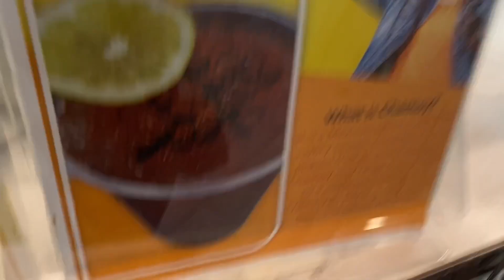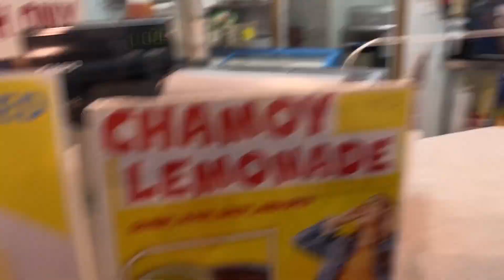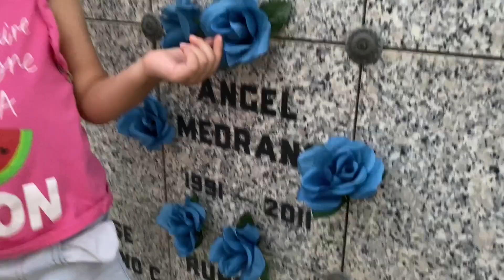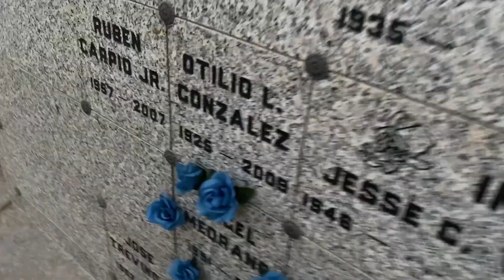I Took Felipe To Get A Pedi🤣 *hilarious*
YoutubeFamily

  Heyy everyone welcome back to another video!
We bring you guys along in today video. Felipe gets a pedi🤣.

2. Share us on your social media platforms AS MUCH AS TIMES YOU LIKE IT WILL BE A EXTRA ENTRY •TAG US•
3. Be consistent with us leave us a comment from here on out.

THE MORE SHARES THE MORE EXTRA ENTRYS TO WIN $50 DOLLARS! 💵

WHEN CHOSEN YOU DO HAVE 24 HOURS TO CLAM ALSO SCREEN SHOT THAT YOU ARE SUBSCRIBED WITH POST NOTIFICATIONS BELL ON SEND IT THROUGH MY INSTAGRAM THATS IT THAT SIMPLE GOOD LUCK TO EVERYONE LETS GET TO 1K FOREVER US FAM!!🥳🤑

WE LOVE & APPRECIATE EACH AND EVERYONE OF YOU! YOUR LOVE & SUPPORT DOESN’T GO UNNOTICED💞.

STAY TUNE!🥳 ➡️invite your family & friends to our channel⬅️💕

FELIPE IG📸 🙋🏻‍♂️⇩

Angelina YouTube channel🧍🏻‍♀️💕

Here’s A little About Myself💁🏻‍♀️❤️
   Heyy Welcome To My Family Channel. My Name Alice My Middle Name Janice, Born And Raised In Cali, I’m A  Mommy To 3 Beautiful Kids. Happily Engaged To My Fiancé 👩‍❤️‍👨. One Thing I Love About 2020 Is Starting My YouTube Channel I Never Thought I Would Love Recording As Much As I Enjoy Doing It.
I Welcome Everyone To My Channel Life With Me & My Family😊❤️.

CHECK OUT GARCIAS ROYALTY BOUTIQUE  USE CODE 👉🏻LIFE WITH JANICE AT CHECK OUT.👑